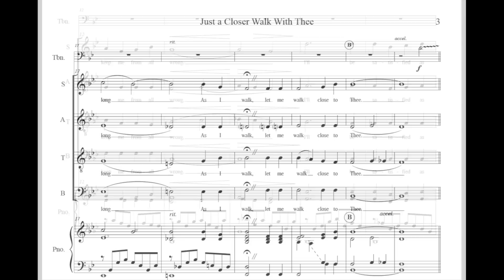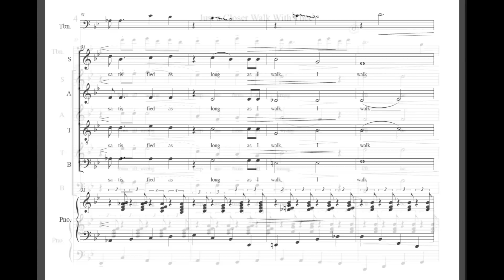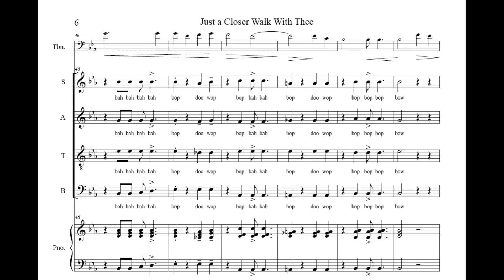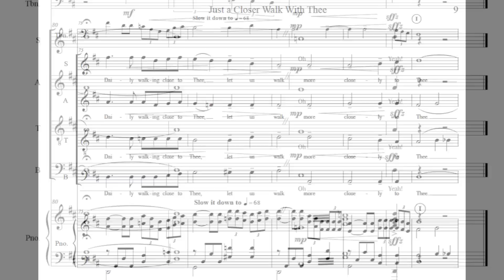Closer Walk 4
"Just A Closer Walk With Thee,"  arranged by Dean M. Estabrook. Dedicated to the St. Andrew Chancel Choir and trombonist, Mike Sarringar.